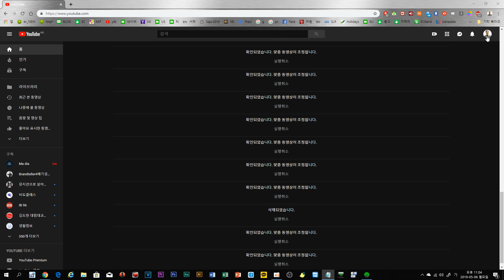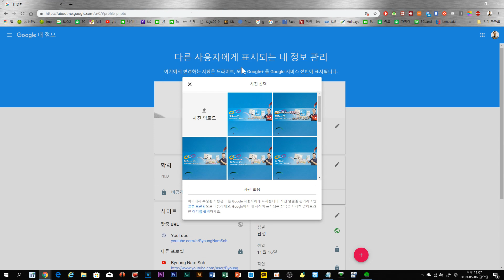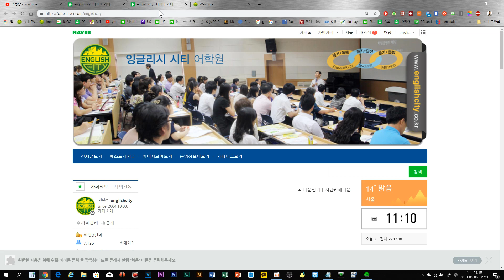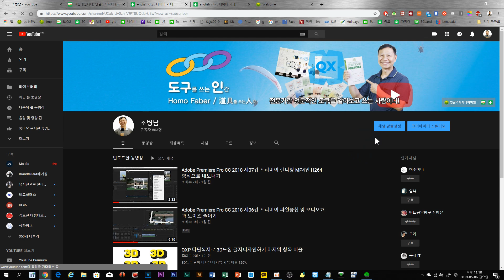유튜브에 네이버블로그와 네이버카페 링크걸기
유튜브 로그인 → 내채널 → 채널 맞춤설정 → 채널아트 우측상단에 마우스올리기 → 연필모양 아이콘 클릭 → 링크 수정 클릭 (OR 채널 아트 수정) → (아래) 맞춤 링크에서 + 추가 클릭 → 링크 제목 추가 URL 추가 → 완료